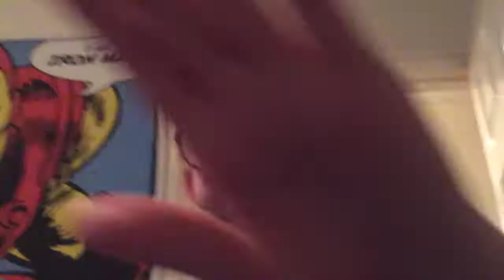This is the biggest place in the world